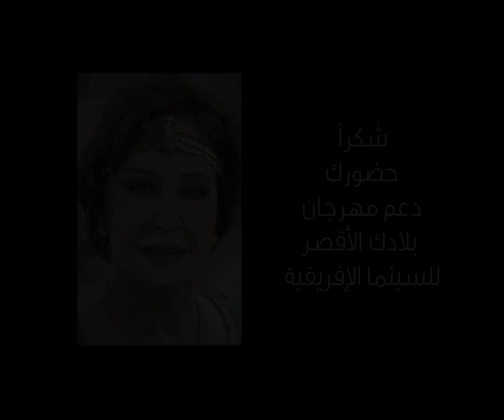The superstar Lebleba , Thanks for supporting LAFF